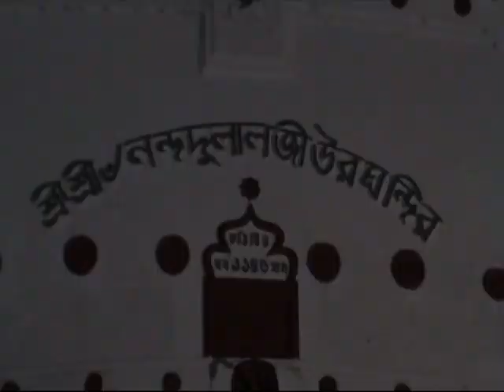TARANA IN TINTAL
Tarana in Kathak Dance (in Tintal) by Rudrayan Ganguly performed at Nandadulal Mandir at Chandernagore, Dist Hooghly, West Bengal.